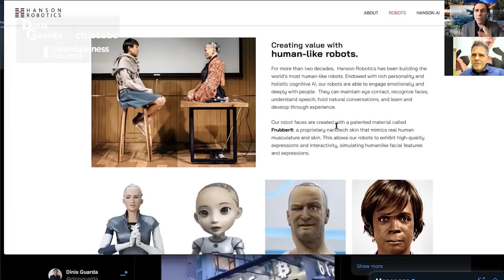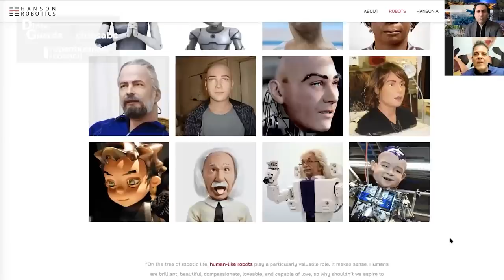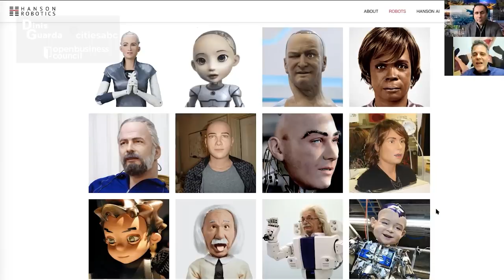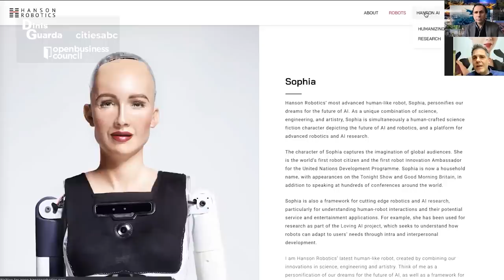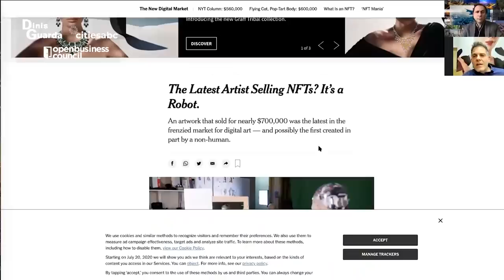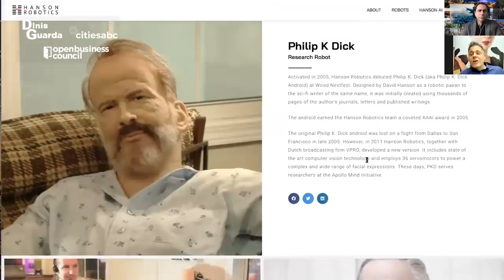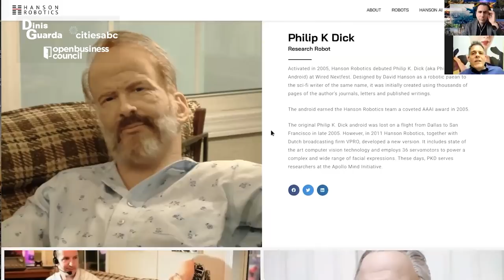David Hanson, Leading Roboticist, CEO of Hanson Robotics and Creator of Sophia the Robot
David Hanson, a leading roboticist, CEO and Founder of Hanson Robotics and creator of Sophia the Robot, among others, is the new guest in this Dinis Guarda citiesabc openbusinesscouncil YouTube series.

David Hanson is a global authority in AI and robotics. Through his company, Hanson Robotics, David develops robots that are widely regarded as the world’s most human-like in appearance. To accomplish these goals, Hanson integrates figurative arts with cognitive science and robotics engineering, inventions novel skin materials, facial expression mechanisms, and collaborative developments in AI, within humanoid artworks like Sophia the robot, which can engage people in naturalistic face-to-face conversations and currently serve in AI research, education, therapy, and other uses.

David Hanson Interview Focus

1. Profile, and background;
2. As someone that has made a bridge between fiction, the Science Fiction, Art, Poetry, Music and advanced tech, AI, robotics - How do you see yourself?
3. You created multiple robots and after you created Sophia the Robot. This creation of robots is the most advanced stage of humanity's next evolution - how do you position the creation of Sophia the most advanced robot?;
Hanon open platform - open AI, 10. Sophia DAO - Decentralised Autonomous Organisation - decentralised AI?;
4. Robotics, Androids - Human evolution - AI - Singularity;
5. Regarding NFTs, Hanson Robotics and Sophia have collaborated with artist Andrea Bonaceto to create digital artwork. How do you see creativity, robotics, art and blockchain NFTs?
6. Will Sophia explore further her creator footprint? And What is Next regarding Sophia and Robotics?
7. What can you tell us about Hanson Robotics, its Business model, entrepreneurship, DeFi, NFTs, collective intelligence, crowdfunding?
8. How do you see Sophia and utilitarian robotics and their impact on humanity?
9. Future of Humanity - humanoids

David Hanson Biography

Hanson worked as a Walt Disney Imagineer, both a sculptor and a technical consultant in robotics, and later founded Hanson Robotics. As a researcher, Hanson published dozens of papers in materials science, artificial intelligence, cognitive science, and robotics journals — including SPIE, IEEE, the International Journal of Cognitive Science, IROS, AAAI, AI magazine and more. He wrote two books including “Humanizing Robots” and received several patents. Hanson was featured in the New York Times, Popular Science, Scientific American, WIRED, BBC and CNN. He also received awards from NASA, NSF, Tech Titans’ Innovator of the Year, RISD, Cooper Hewitt Design Triennial, and the co-received the 2005 AAAI first place prize for open interaction of an AI system.

Hanson holds a Ph.D. in Interactive Arts and Technology from the University of Texas at Dallas, and a BFA in film Animation video from the Rhode Island School of Design.

David Hanson Links